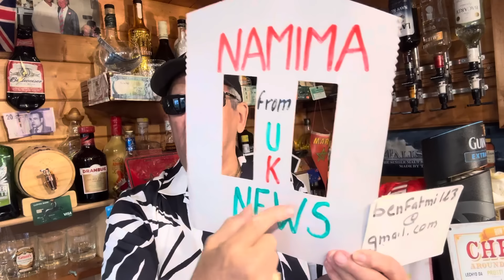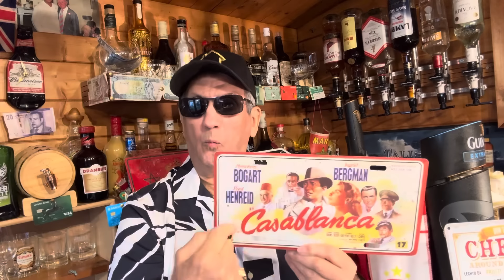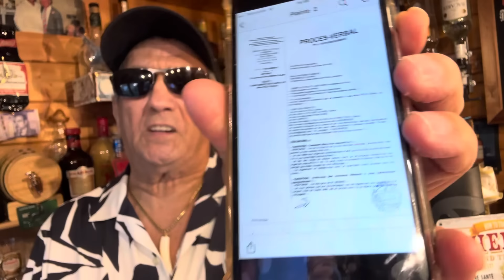حفيظ وحفيظة يتنقلان إلى مراكش لمساندة زميلهم مرايا والمنفوخة تعين الزملاش للدفاع على ولد الشنوية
الزملاشيون المغاربة أعداء المملكة يتضامنون لحماية العطايا